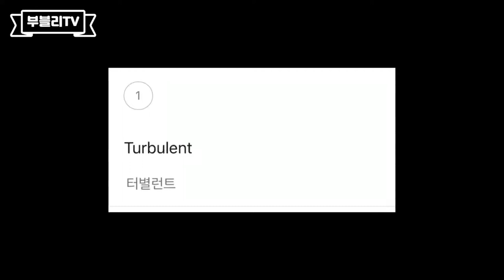MBTI는 춤에 영향을 끼칠까⁉️ ㅣ 댄서 들의